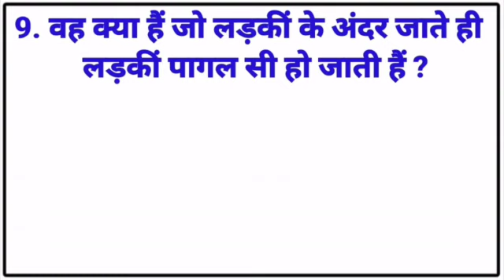GK xxx 💦💦💯🥒 sexyback gk Most brilliant gk Questions सवाल gk Questions 2022 ki New video gk?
IN
gk xxx
Sexyback cover | Sexyback Justin timberlake slowed | Xxxgk,saxy back cover,gk questions and answers,general knowledge questions and answers,xxxgkquestionandanswers,Gkxxx,Xxxgk,saxy Girls,Sexyback Justin,timberlake slowed,general knowledge,Gk questions,Sexyback Justin timberlake slowed

लड़की कैसे लेना पसन्द | Most Brilliant Gk Questions With Answers | Gk question and answers | GK
2022  लड़की कैसे लेना पसन्द | Most Brilliant Gk Questions With Answers | Gk question and answers | GK

Most Brilliant Gk Questions With Answers | Gk question and answers | Interesting Gk Questions | GK

Bibi ko kaise chode | bur me lund kaise dale | porn kahan se dekhe | XXX | Condom | ladki kaise pataye | lund ko kaise mota kre | lund kitne inch ka hona chahiye | bur me kitne chhed hote hai | mutth marne se kya hota hai | kitne minutes tk sex karna chahiye | Bibi ko kaise kuchh kre | bhabhi ko kaise pataye | kaise chode | randi ko kaise chode | Boobs | Bur me lund kaise daale | Suhagrat Kaise manaye

Funny questions
Gk ke sawal
Gk questions
bssc
bpsc 67
general knowledge
gk
gk in hindi
gk question
gk questions and answers
gk xxx

Gulzar Sahab Ki New Shayari | Guljar Latest Shayari | Gulzar Sahab Ki Motivational Shayari |

Es video me ham apke liye Gk ke ke bahut hi important question lekar aaye hai.Jo aksar Sabhi exams me poonche Kate hai.I hope ki aapko es video Ko dekhne ke kaphi kuch sikhne Ko milega.

Sad Shayari Guljar Sahab
Gulzar New sad Shayari
Gulzar ki Shayari in Hindi
Gulzar
Gulzar Shayari
Gulzar Sahab ki new shayari
guljar latest shayari
Gk ke Questions in Hindi
Gk Quiz
Gk Tricks
Current Affairs
Top Gk Questions Answer in Hindi
IAS Interview Questions Answer in English Gk
General knowledge Questions Answered in Hindi
Gk Questions For All Competitive Exams

69

@Pooja officials gk